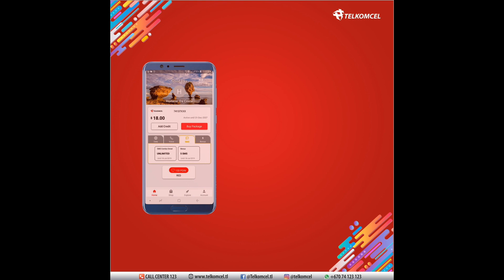MyTelkomcel - Fasil liu atu uza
Uza app MyTelkomcel, fasil liu atu kontrola ita nia numeru Telkomcel hodi cek saldo, cek pakote, cek bonus, sosa pakote ba numeru seluk, fahe ou transfere quota internet ba numeru seluk, no barak tan.